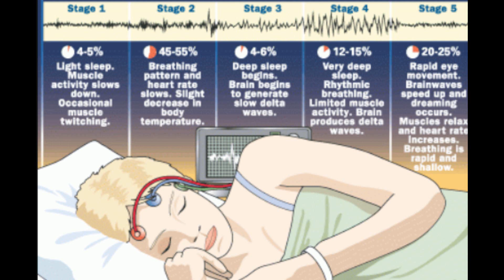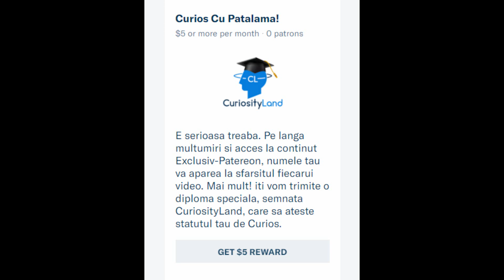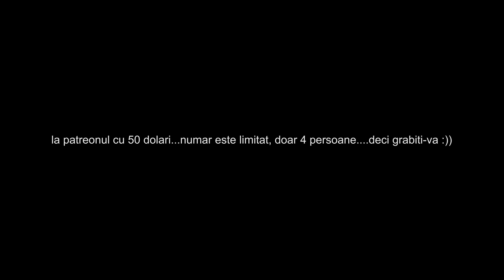De ce UITĂM ce VISĂM??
De ce nu tinem minte visele?

Somnul fiecăruia dintre noi urmează un ciclu regulat în fiecare noapte, fiind compus din cele două tipuri de somn: REM (rapid eye movement) şi NREM (non-rapid eye movement, care este împărţit în 4 stadii). Bebeluşii împart în mod egal timpul de somn între somnul de tip REM şi cel NREM, însă adulţii petrec doar 20% din somn în faza REM
Fiecare ciclu de somn durează aproximativ 90 de minute şi începe cu primele 4 etape ale somnului NREM.
Primele două etape ale somnului NREM reprezintă un somn uşor, în care muşchii corpului se relaxează şi ritmul inimii încetineşte. Etapele 3 şi 4 ale somnului NREM reprezintă somnul adânc, în timpul căruia undele cerebrale încetinesc. Ciclul continuă în sens invers, dinspre etapa 4 a somnului NREM până la etapa 1, care este apoi urmată de somnul REM. Apoi, ciclul se reia.